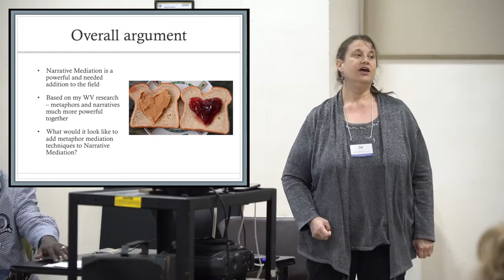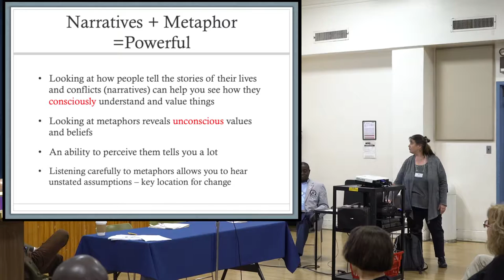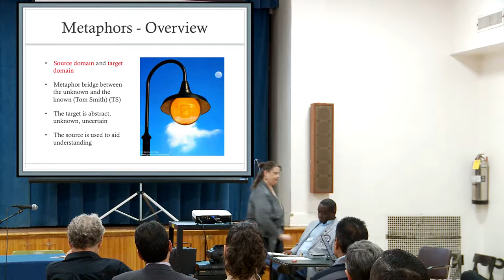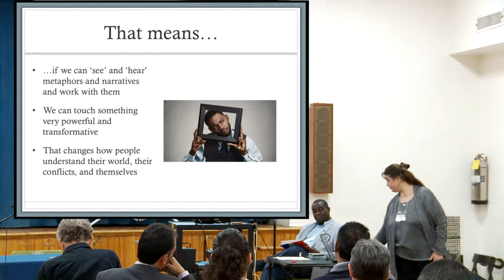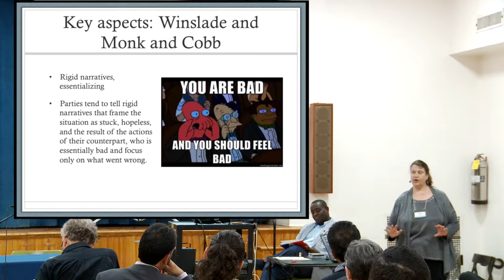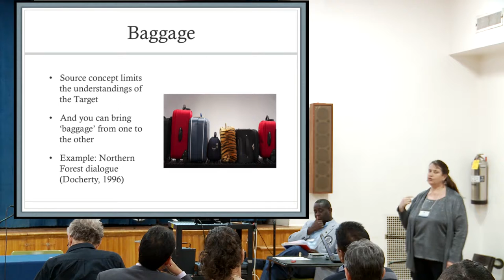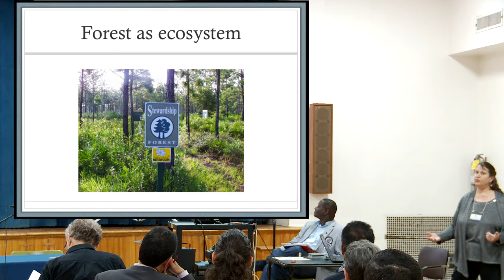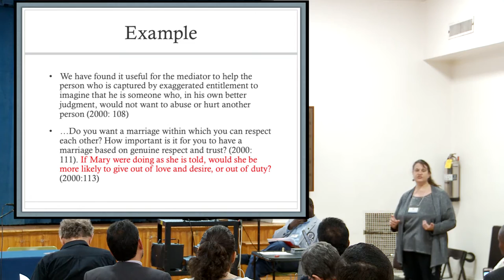Metaphor Awareness for Multidimensional Practice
"Metaphor Awareness for Multidimensional Practice: A Proposal for Enriching Narrative Mediation with Expanded Metaphor Techniques" by Rachel Goldberg, Ph.D., DePauw University, Greencastle, Indiana. A presentation at the 2017 Annual International Conference on Ethnic and Religious Conflict Resolution and Peacebuilding held in New York City, October 31, 2017.

Moderator:

Abdul Karim Bangura, Ph.D., Researcher-in-residence of Abrahamic Connections and Islamic Peace Studies at the Center for Global Peace in the School of International Service at American University and the Director of The African Institution, all in Washington DC.